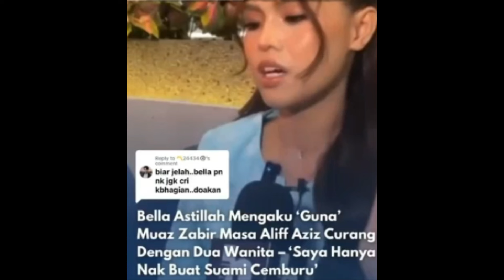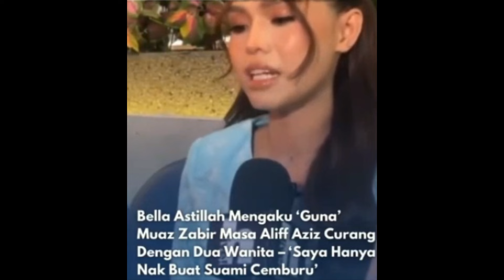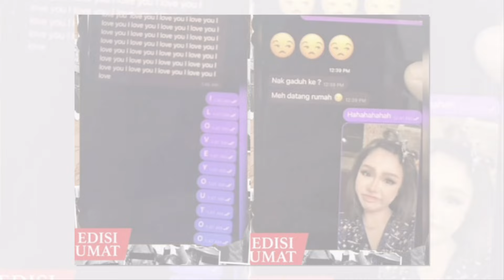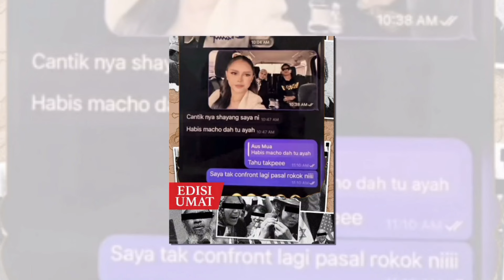Bella Astillah beri penjelasan isu berkaitan hubungan beliau dengan Muaz Zabir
Sumber : Instagram Rotikaya